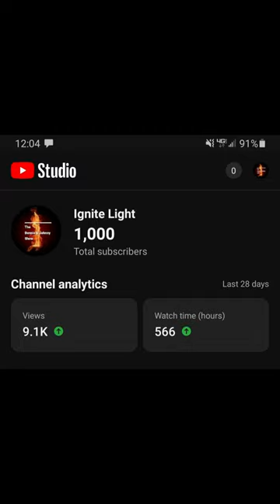YouTube Sent Us a Plaque for Hitting 1000 Subscribers!